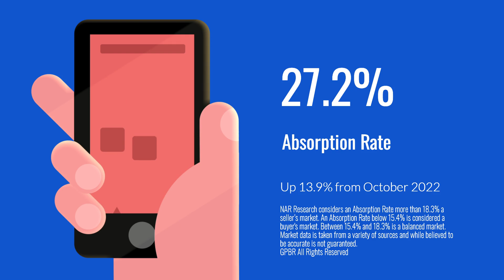Wayne County Market Data October 2023